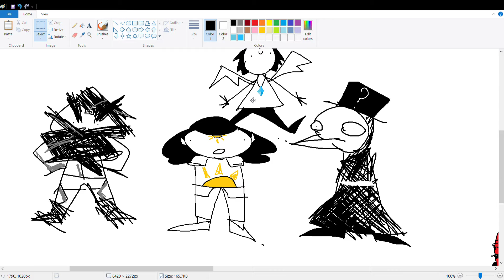sprites Paint 7 5 2017 6 26 23 PM